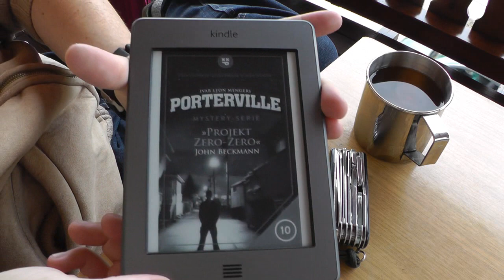Feierabend und Teetime auf dem Esbit Hobo Kocher